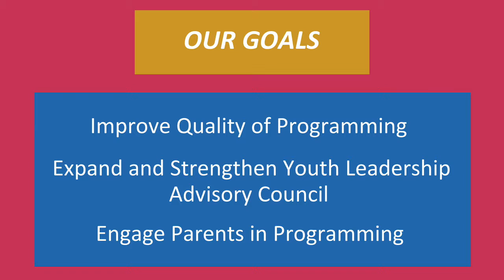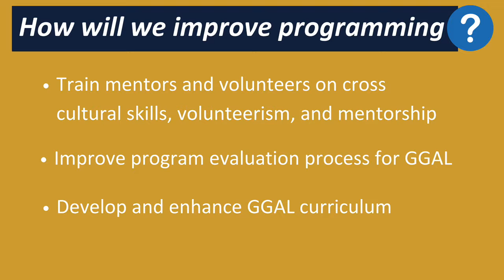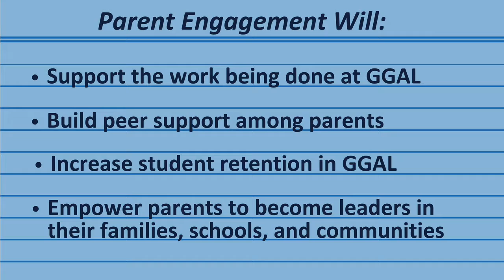WISE Youthprise Grant Video